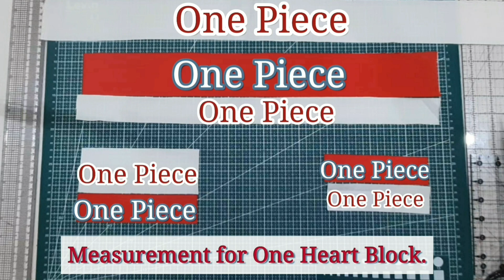How To Make Valentine's Day Quilt Block | Cushion Cover Design | Faliya ki Design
Hello Everyone,
This video is about how to make Valentine's Day Quilt Block, cushion cover design, bedsheet design, faliya ki design, patchwork, very easy and simple methods step by step guide.